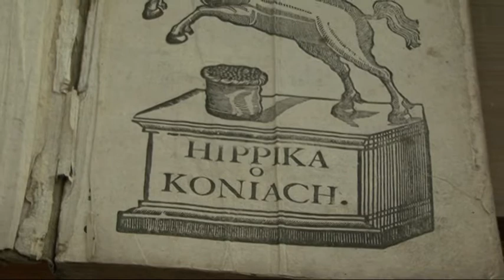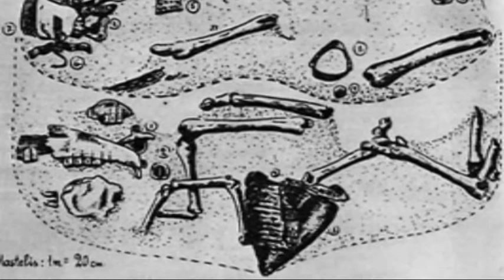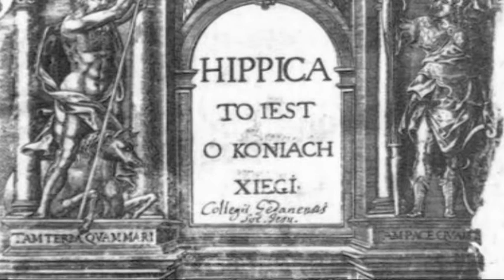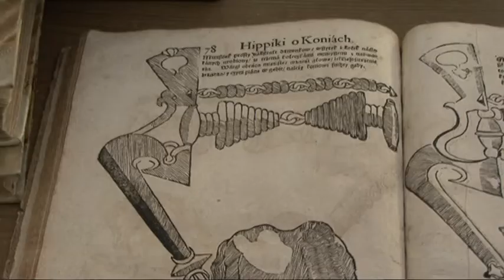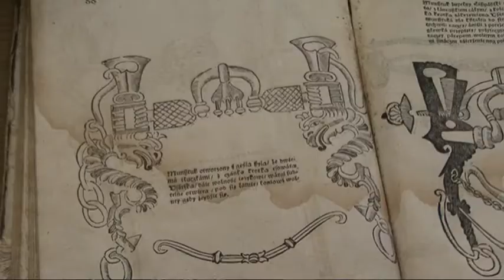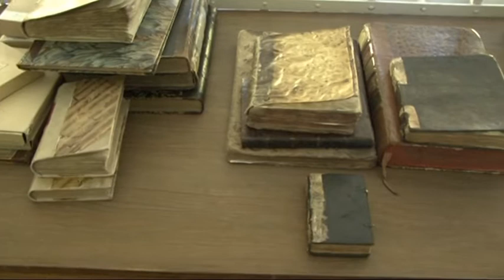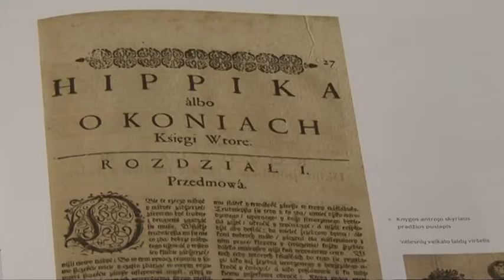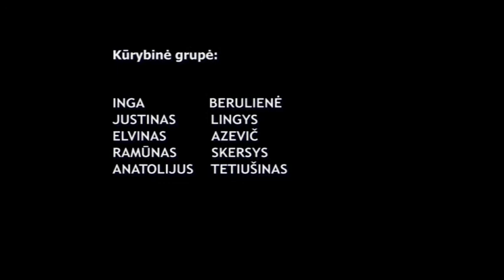TV Laida"Pamiršti vardai" Kristupas Manvydas ir jo Hipika"